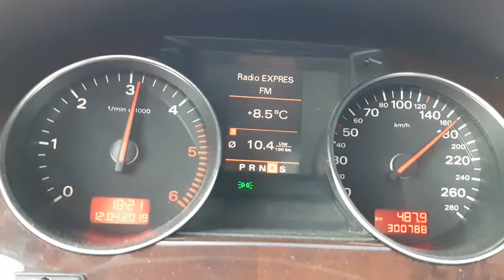Audi A8 4.0 tdi - 100-200km/h